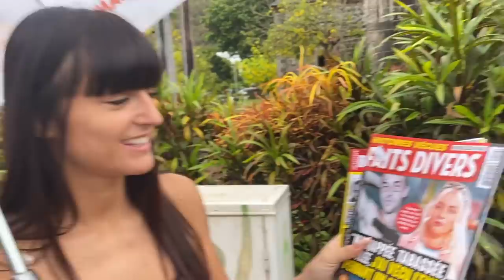VLOG RÉUNION AVEC LA MIFF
Yo les p'tits loups !

Voici notre petit voyage à la Réunion, on a trop kiffé ! Mis à part quelques trucs pas très cool qui nous sont arrivés... Notamment pour moi un vol très compliqué (dont je vous parlerai bientôt), une otite pour Binjamin et Elias qui se fait une fracture en motte de beurre (à cause de moi en plus).

Pleins de zoubi ❤️
À TÔT-BIEN !